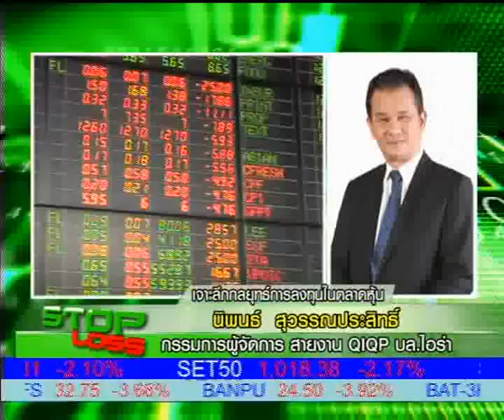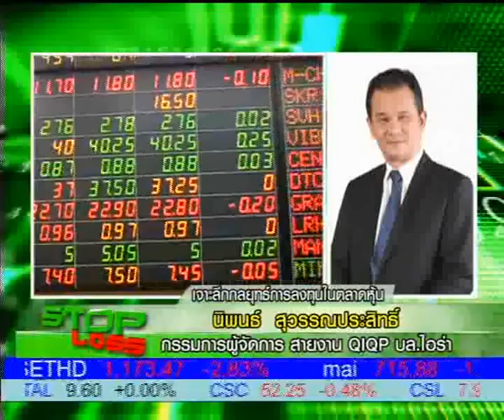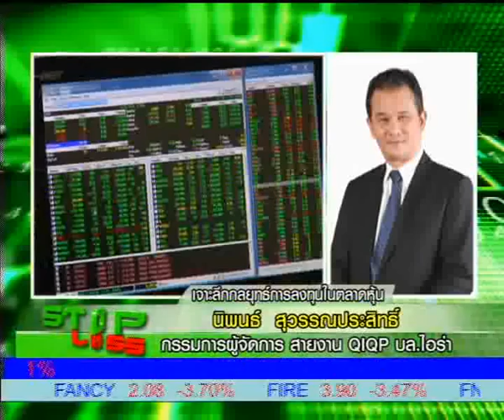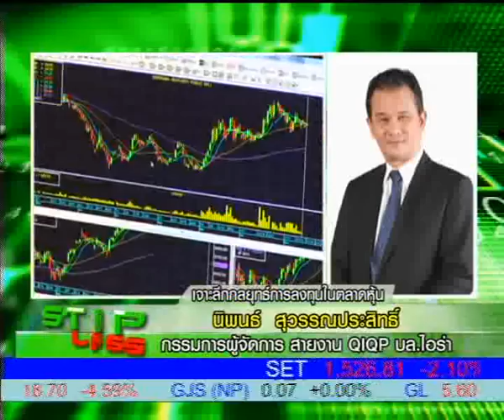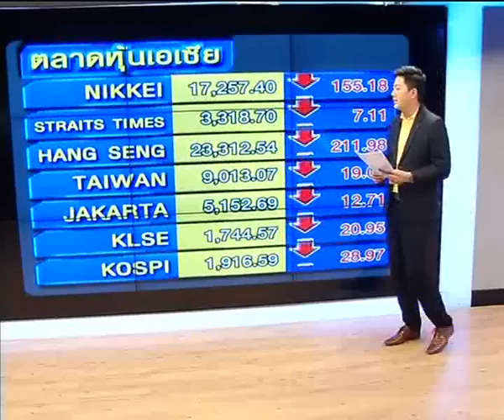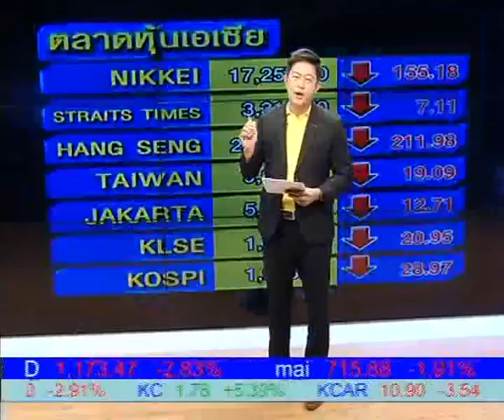STOP LOSS 11/12/57 16:30 B2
เจาะลึกกลยุทธ์การลงทุนในตลาดหุ้น กับนักวิเคราะห์
คุณนิพนธ์ สุวรรณประสิทธิ์   กรรมการผู้จัดการ สายงาน QIQP บล.ไอร่า